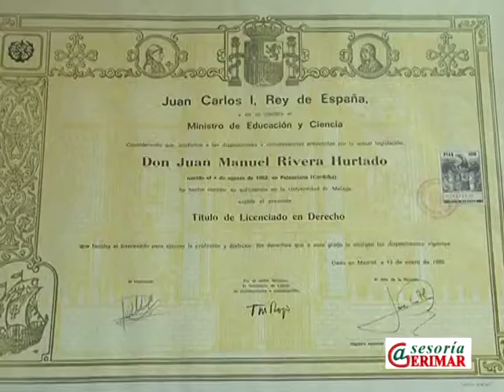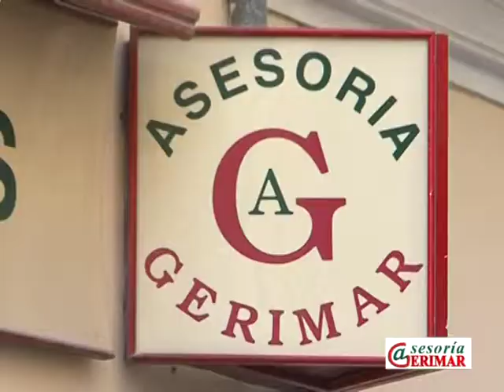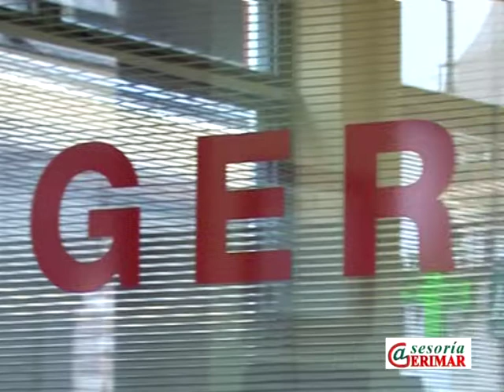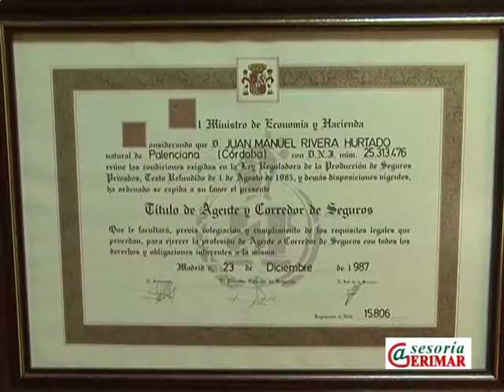Juan Manuel Rivera, nuestro abogado nos cuenta hoy sobre la Custodia Compartida. Asesoría Gerimar